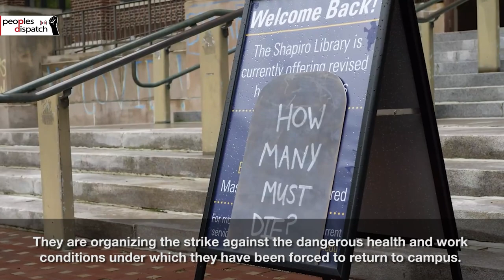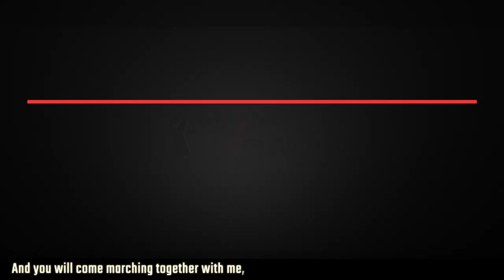Michigan University students seek safe working conditions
On September 9, around 1,000 graduate student employees at the University of Michigan commenced a strike.They are organizing the strike against the dangerous health and work conditions under which they have been forced to return to campus.